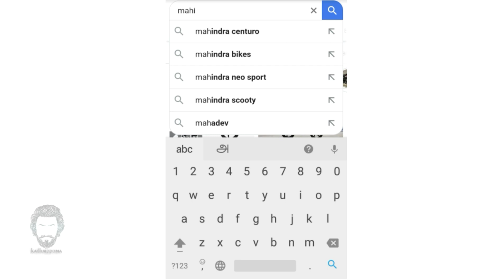MotoTalkiesE1 | Motorcycle that challenges RX market || For Better sound experience Headset required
Our channel will also publish 👌🏻 High Quality Videos Regarding Automobile Engineering.These Videos Gives an fact about How 🛵Automobile🚕 Works. Most of the People Love Bikes But They Don’t Know about how bike system works.🚦

There are 80 million people who speaks 🗣Tamil language (World's oldest Language). But only half population knows English. How they will know about the facts of there fav automoblies? as not all foreign language You-tubers (also vadakkan's 😅) are share the facts of Moto's explained clearly for our Tamilan. So, We are just sharing the facts of Moto's  in Tamil language for our people who loves to learning new things or remembering the past facts which we crossed away before rather that foreign languages.In our channel, we will cover the interesting genres such us
🤩 Biography of Various Bike and Car Companies which ruled the world & our hearts of users
😏  Bike & Car Engine System Works
🤠 Functioning Of All Spare Parts In Car and Bikes
🧐 Knowledge for Second Hand Bikes
👨‍🔧 Maintenance of Cars and Bikes

🏇🏻 Best Cars and Bikes in the market

If You Watch Our Channel's MotoTalkies content Continuously You will be our regular viewers 😜